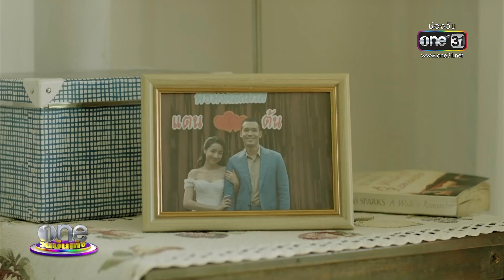“คนในความลับ” เพลงใหม่ “ไผ่ พงศธร” | ประเด็นร้อน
ไผ่พงศธร ถ่ายทอดอารมณ์เศร้ากับเพลงใหม่ คนในความลับ พร้อมเล่าเรื่องราวของเพลงนี้ที่เชื่อว่าโดนใจใครหลายคนแน่นอน